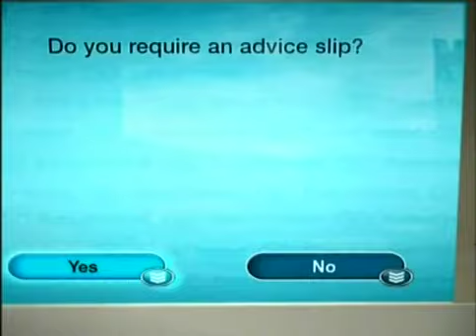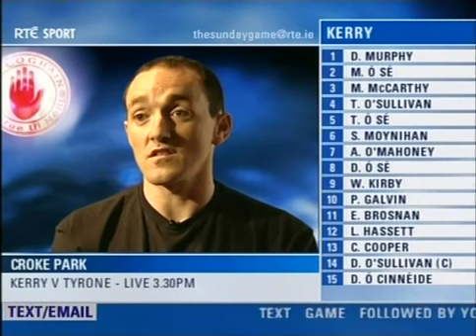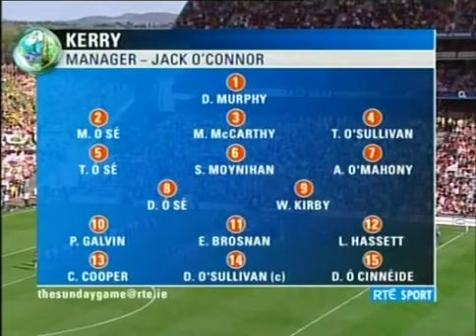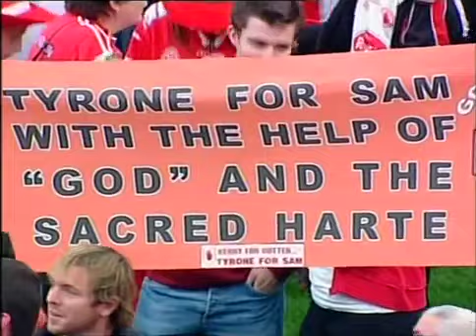Tyrone v Kerry 2005 All Ireland SFC Final (Full Match)